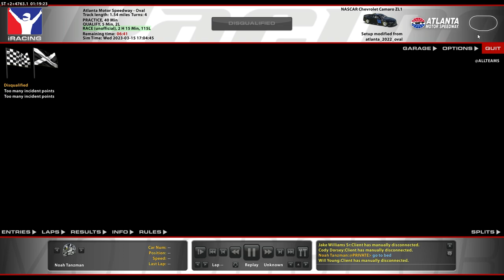March 18 | iRacing Clips Compilation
TWITCH CHANNELS:

ROAD 0:00

OVAL 3:50

1. Noah T